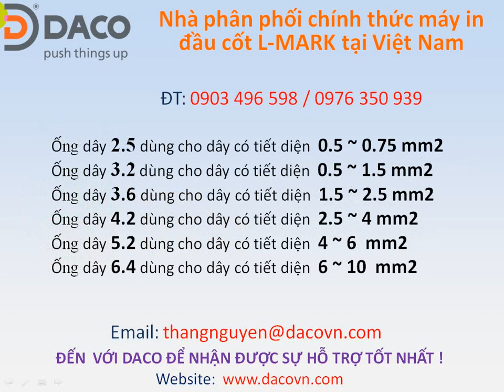Ống lồng 0976.350.939 LM-TU325; LM-TU332; LM-TU336; LM-TU342; LM-TU352; LM-TU364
Công ty TNHH DACO ( 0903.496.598 / 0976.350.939 ) phân phối chính thức máy in đầu cốt và phụ kiên máy in đầu cốt L-MARK.
 Đến với công ty chúng tôi, quý khách sẽ được: cung cấp sản phẩm chính hãng, giá cả ưu đãi, bảo hành 12 tháng, giao hàng miễn phí tại Hà Nội và hỗ trợ kỹ thuật khi sử dụng.
 Chúng tôi hân hạnh gửi tới quý khách các mặt hàng như sau:
Máy in đầu cốt có khả năng kết nối máy tính LK-330;
 Băng mực: LM33B; LM33W; LM33R
Băng nhãn: LM506YL; LM509YL; LM512YL; LM506WL; LM509WL; LM512WL; LM506SL; LM509SL; LM512SL; LM-SS30W; LM-SS30Y; LM-SS52W; LM-SS52Y; LM-SS68W; LM-SS68Y
Dao cắt: LM-02-10
Ống dây: LM-TU325; LM-TU332; LM-TU336; LM-TU342; LM-TU352; LM-TU364
Trân trọng,
   Nguyễn Quyêt Thắng
   Nhân Viên Kinh Doanh
   CÔNG TY TNHH DACO
 Liền kề 9 -- VT 19 -- Khu Đô Thị Xa La -- Hà Đông - HN
 Skype: dacothangnguyen